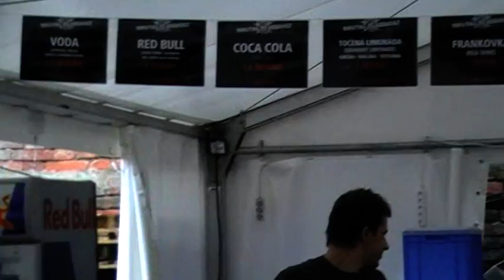CHURCH OF MISERY Brutal Assault 19.2014.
CHURCH OF MISERY Brutal Assault 19.2014.Beloved metal overhead , it's for you .